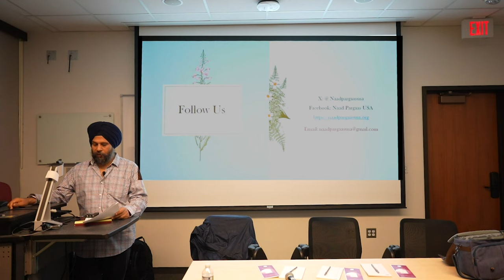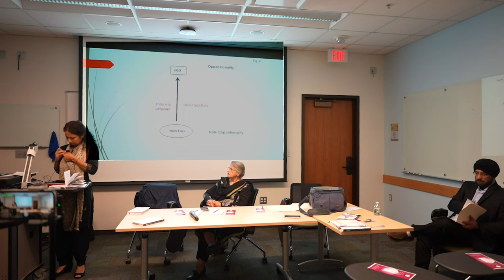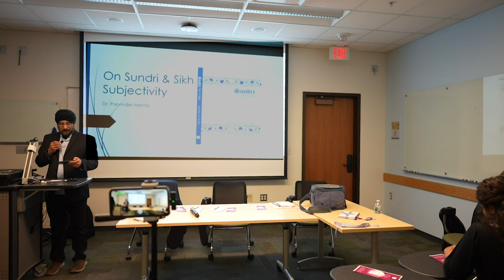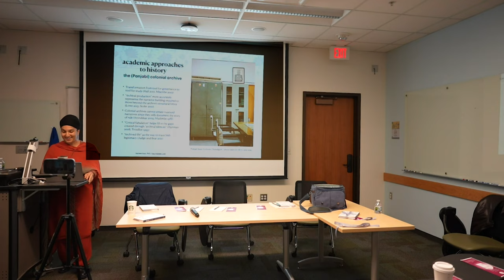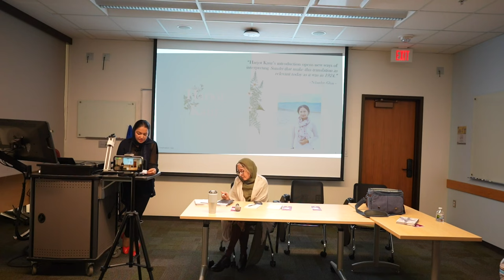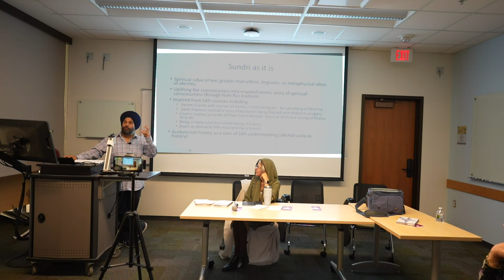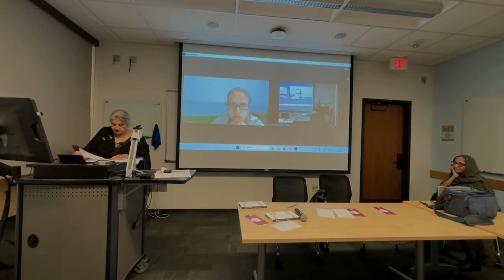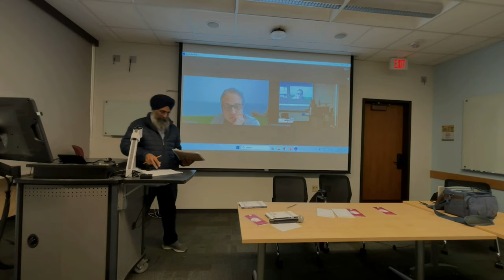Book Release: Sundri by Bhai Vir Singh (Prof. Puran Singh's Translation). Edited by Harjot Kaur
Keynote address: Prof. Arvind-Pal S Mandair
Word of Thanks: Prof. Jagdish Singh

 Guests of Honor:
Nilambri Ghai (Granddaughter of Prof Puran Singh)
Komal Kaur Dang (Great granddaughter of Bhai Vir Singh)

Speakers:
Harjot Kaur
Dr. Parvinder Mehta
Dr. Harleen Kaur
Gurpreet Kaur
Amandeep Singh

Stage:
Raman Singh